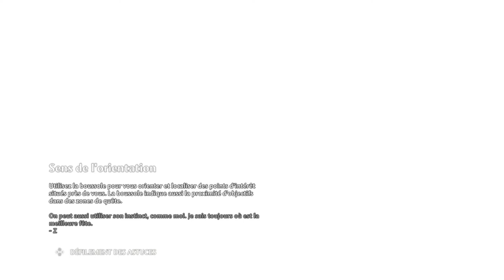immortals fenyx [FR] HS crypte 3 ulysse 1/2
il manque le coffre (dans une 2eme vidéo)

- cocher la petite cloche à droite pour pas rater les nouvelles vidéos